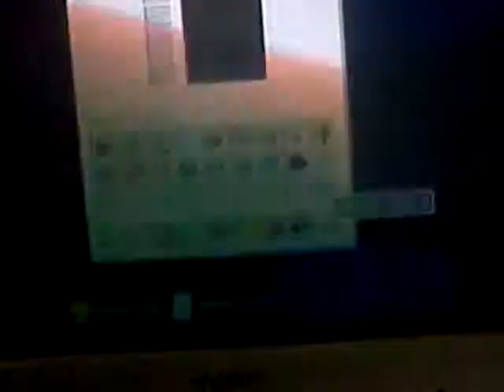minecraft xbox half of episode 1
me by myself wondering around a cave and guess what i found???